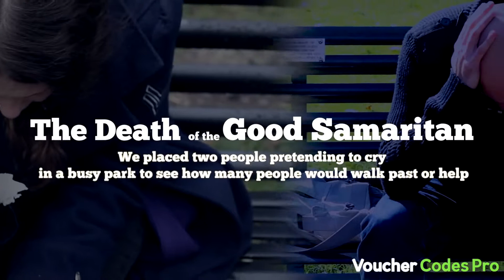The Death of the Good Samaritan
We placed two people pretending to cry on a bench, in a busy park to see who walked past and who stopped to help.

 91% walked past.

The 9% that stopped got a nice surprise!